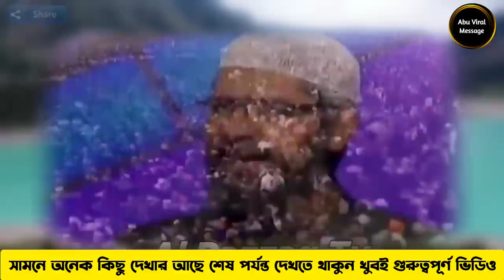হিন্দু এক ভাই যোগী ও মোদীর গোপন ভিডিও ফাঁস করে মুসলিমদের সাপোর্ট করলো || hindu boy support muslim